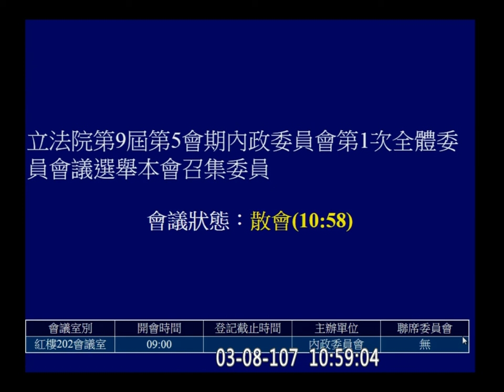2018 03 08 內政 召委選舉 洪宗熠 （民） 楊鎮浯 （國） f-11236 【立法院演哪齣？】